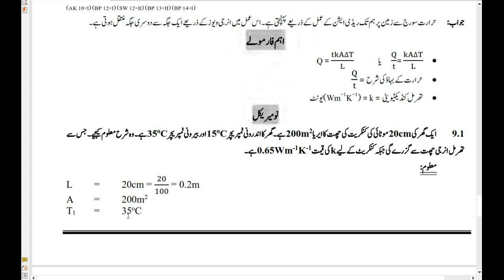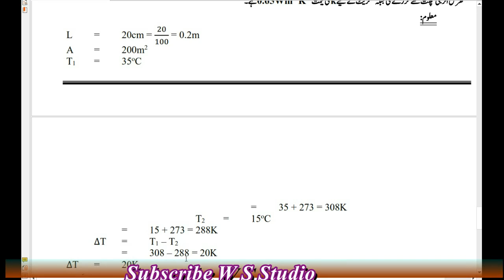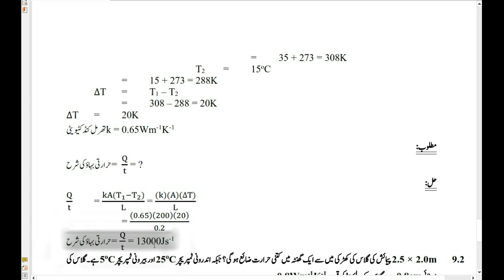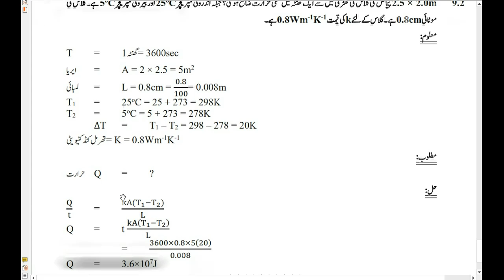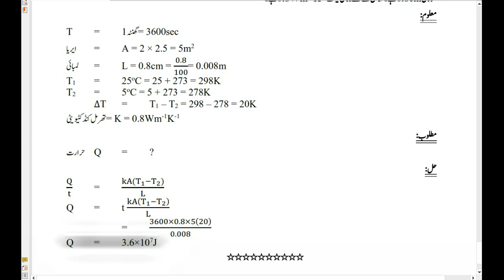physics class 9 ch 9 smart syllabus numericals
physics 9th ch 9 smart syllabus numerical,
chapter 9 physics numerical 9th class,
chapter 9 numerical physics 9th class,
physics ch 9 smart syllabus 2021,
numerical physics ch 9-9th,
physics class 9 chapter 9,
matric part 1 physics ch 9 numerical,
matric part 1 physics ch 9 smart syllabus,
9th class physics chapter 9 smart syllabus,
physics class 9 ch 9 smart syllabi numericals,
online physics class 9 lectures,